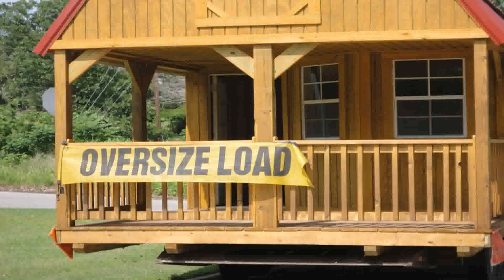Diy Tiny House Builders (see description) (see description)